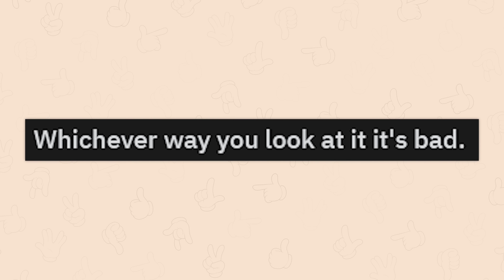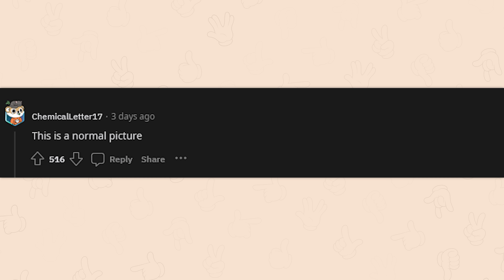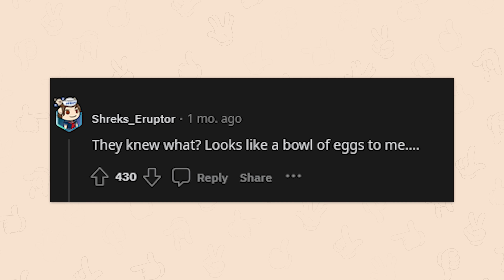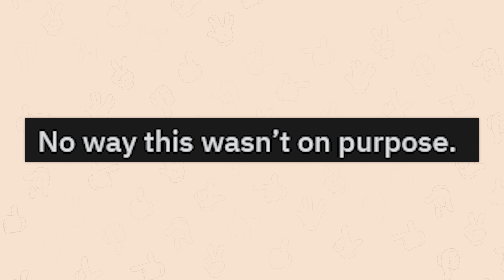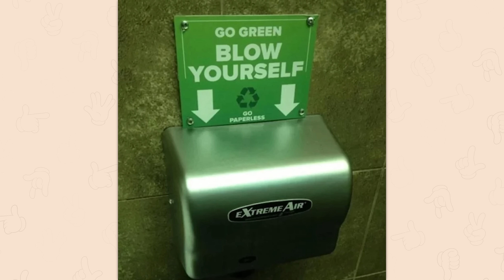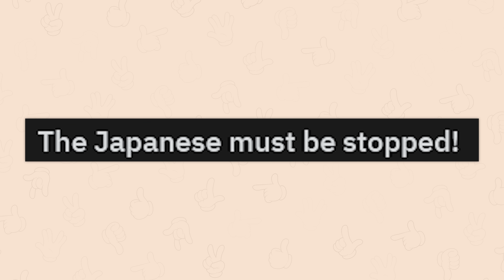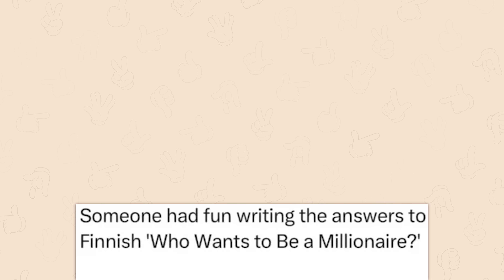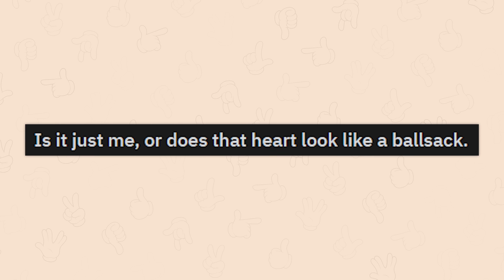r/Theyknew | Bing knows what you did...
Top posts from r/Theyknew on Reddit. Video credits below.